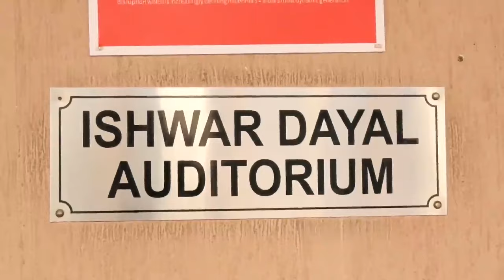Virtual Tour of FIIB